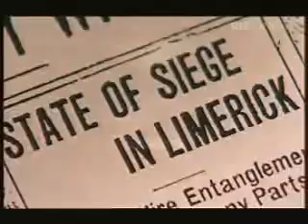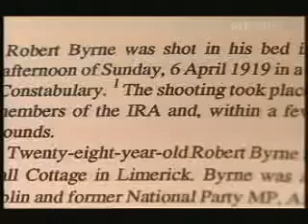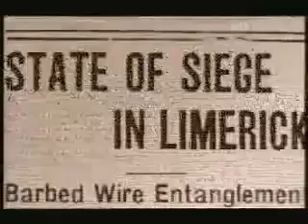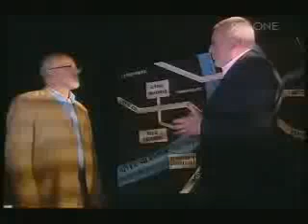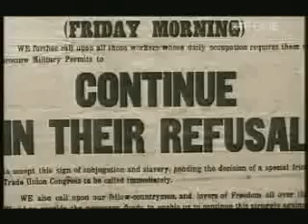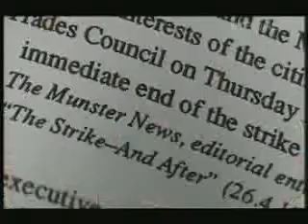The Limerick Soviet